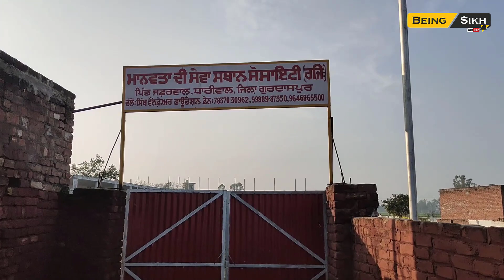Pati Patni ch Kalesh II Fight between Husband And Wife II Being Sikh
A beautiful message for Husband and wife for their better and happy married life. tips for married couple in this video.